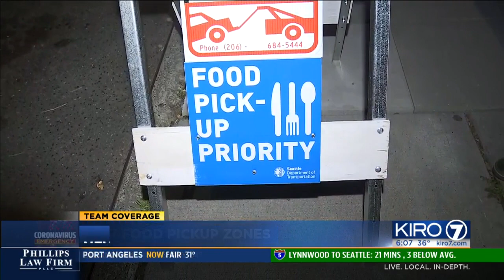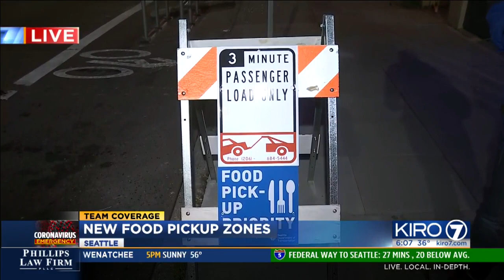VIDEO: Seattle DOT creates food pick-up priority signs to help restaurants stay afloat